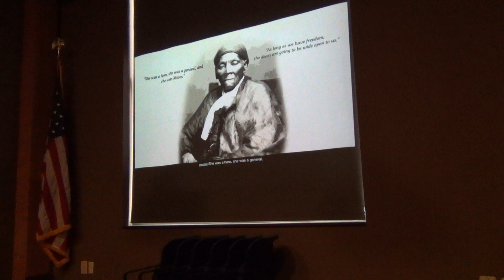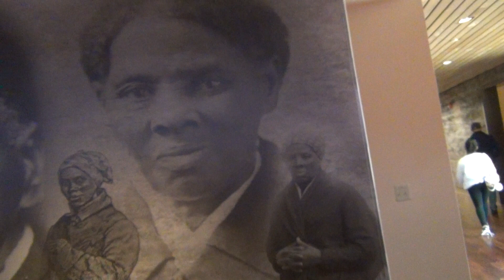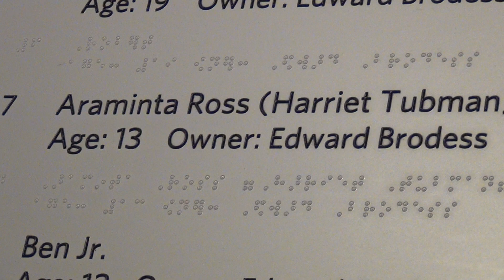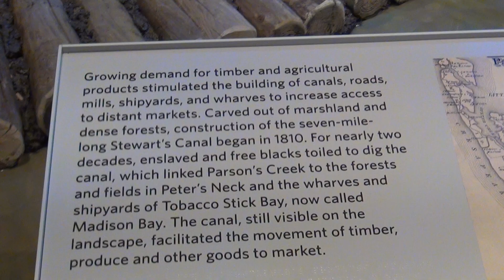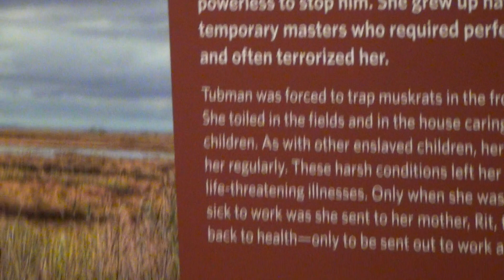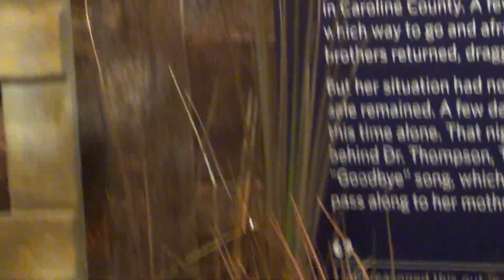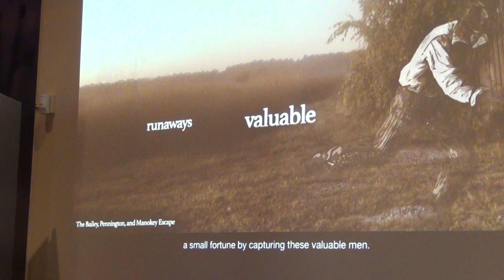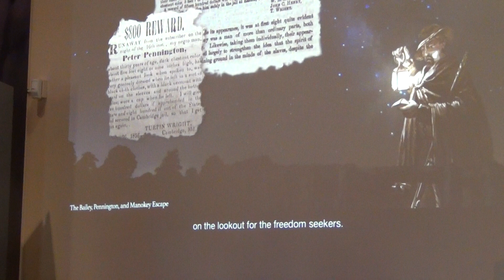Harriet Tubman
We visited the Harriet Tubman museum